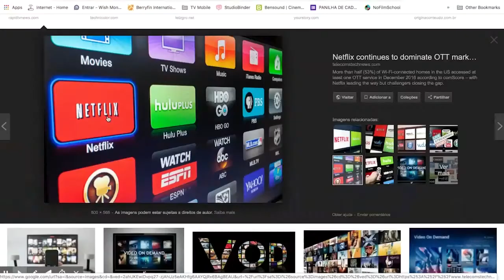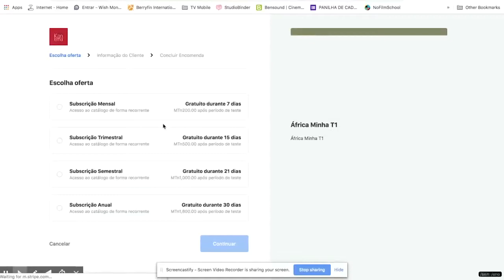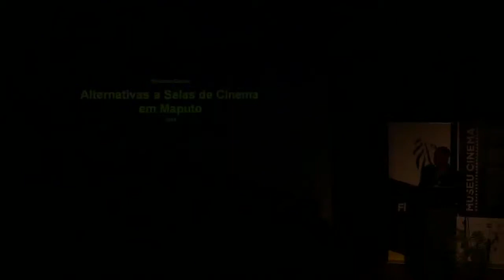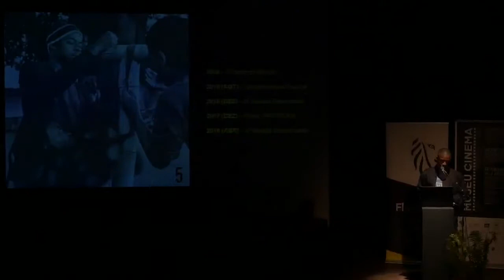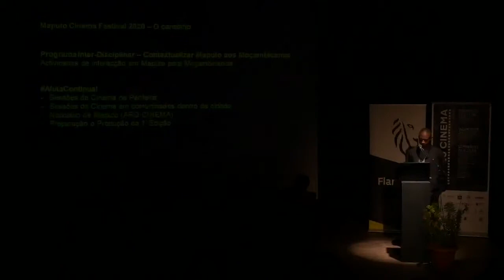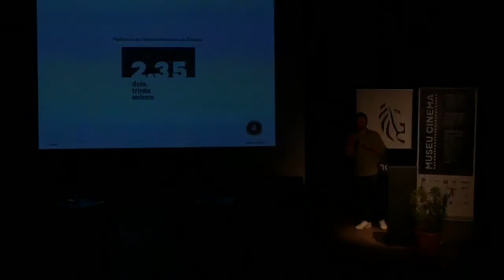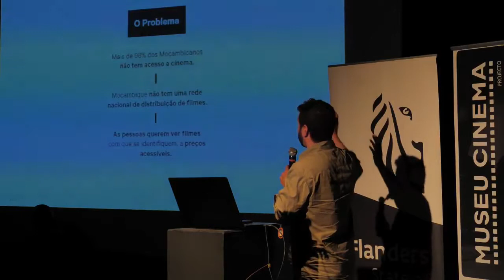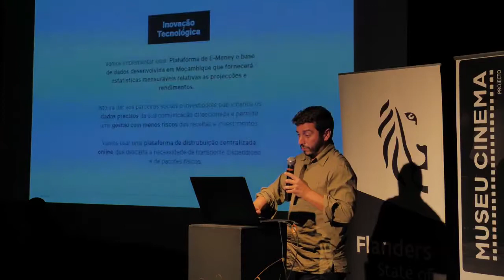Seminário Museu do Cinema 2019 - MESA #02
A segunda Mesa Redonda do 4.º Seminário Museu do Cinema. Dia 27 de Agosto de 2019, no Centro Cultural franco-moçambicano, moderada pela então presidente da AAMCM Diana Manhiça, com Ivandro Maochas (NetKanema), Wilford Machilli (Maputo Cinema Festival) e Fábio Ribeiro /ANIMA - Estúdio Criativo) sobre novas formas de exibição.